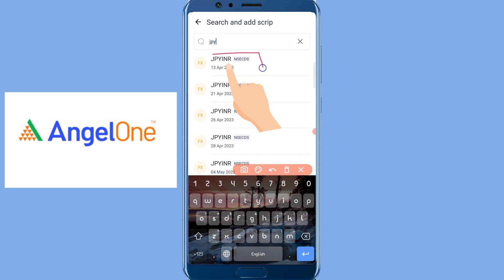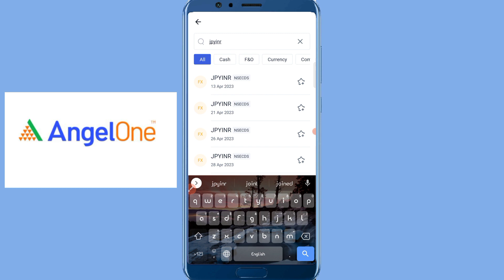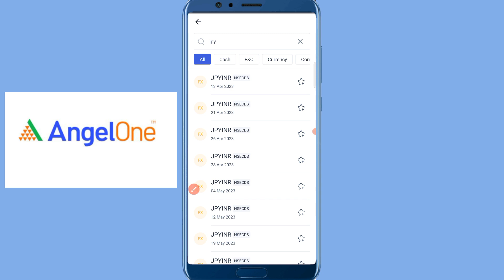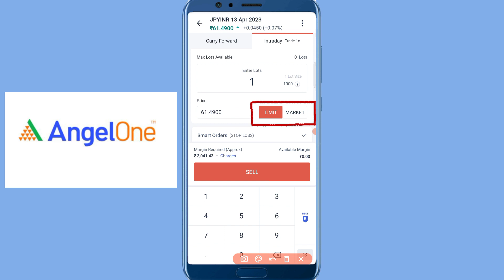JPY INR Technical Analysis (Prediction) | 14th April 2023 |Bengali